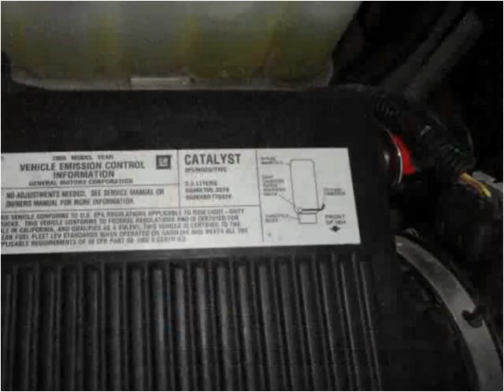2006 Chevrolet Silverado 1500 Used Cars Woodbury TN